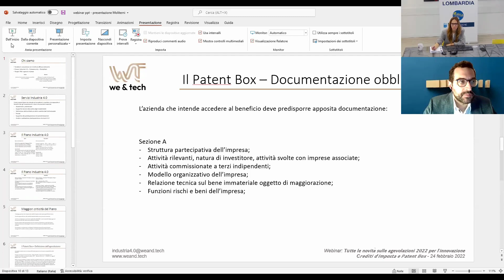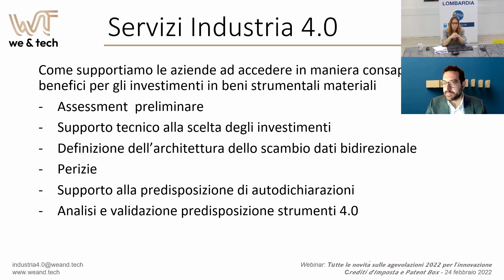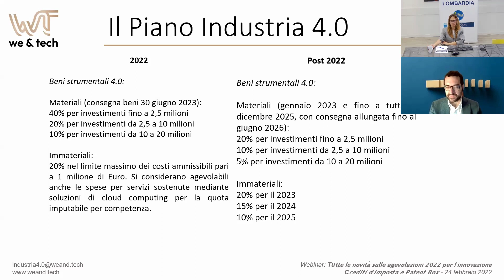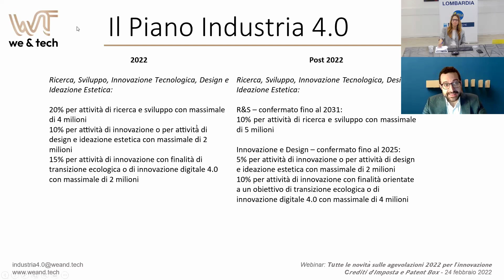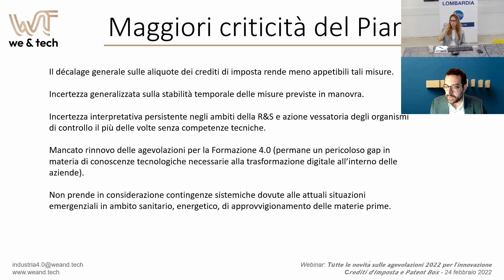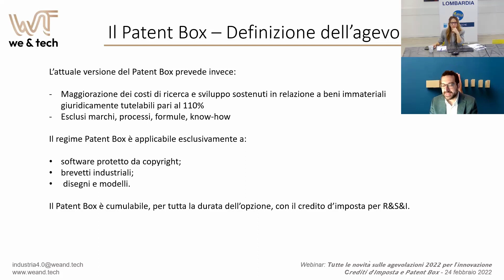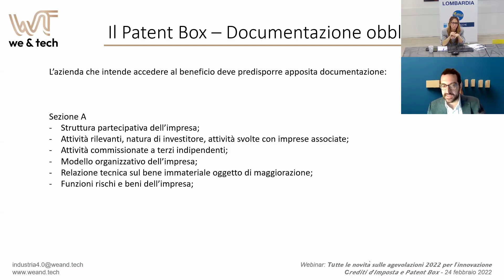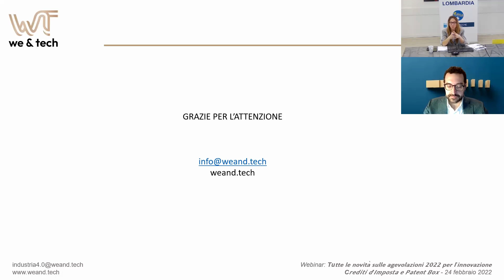Tutte le novità sulle agevolazioni 2022 per l’innovazione: Crediti Imposta e Patent Box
CNA Lombardia in collaborazione con We & Tech ha organizzato un webinar gratuito per farti conoscere le agevolazioni fiscali 2022 destinate all’innovazione, con tutte le novità e le modifiche introdotte dalla Legge di Bilancio.

L’iniziativa si inserisce all’interno del Digital Innovation Hub di CNA ed è patrocinata e cofinanziata dalle Camere di Commercio di Brescia e Cremona nell’ambito del Progetto Manifattura 4.0.

L'iniziativa è organizzata nell’ambito delle attività della rete Enterprise Europe Network: la più importante rete europea a supporto dell’innovazione e dell’internazionalizzazione delle piccole e medie imprese, co-finanziata dalla Commissione Europea.